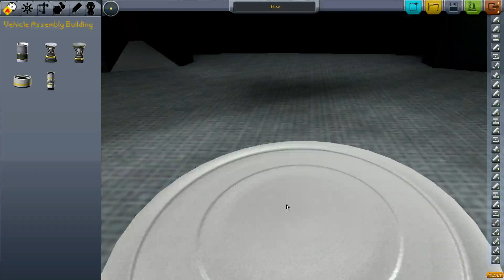Kerbal Space Program - Mission to Mun: Deploying a Munbase (Vanilla) - PART1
PS:
Sorry about the insane lag! Can't really help it as this is running on a
Core i7 950, Ati HD6990 Gigabyte Assassin G1, 16GB ram.

Designed the rocket so that the big main stage doesn't reach orbit, so lag
dies down after a while. Originally, the main lifting stage reached orbit,
and the lag just stayed for good...

This is an early beta os the game, so it will be more optimized as it evolves.

Couldn't get the complexity of the rocket low enough to make it not lag.
Well, we have to lift a "space station" - to the Mun!

No mods, cheats or anything of the sort. Vanilla game.

Sadly, the Munbase falls to pieces a few minutes after leaving the surface,
possibly due to the game registering it as a used stage hitting the Mun.
Well, at least we know that this is possible with vanilla (if the falling apart problem
will be fixed).